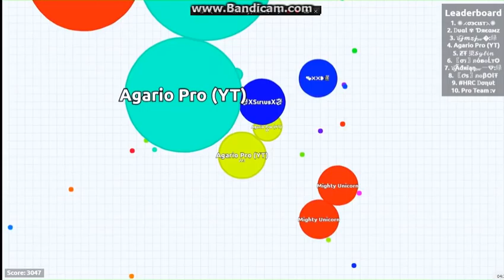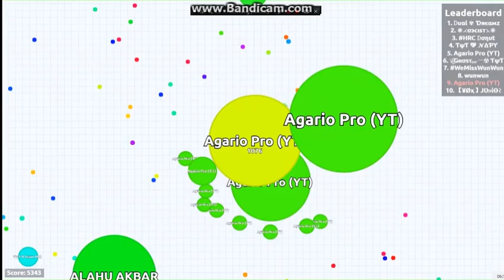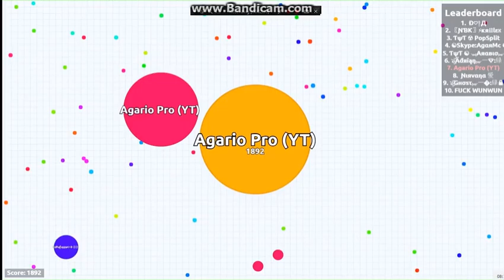SPLITRUNNING GAMEPLAY//WRECKING LEADERBOARD